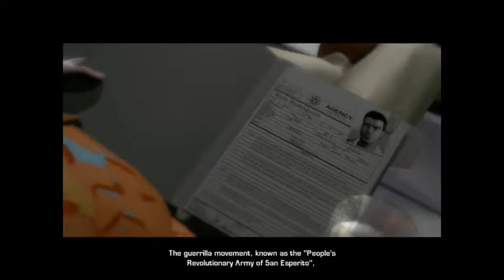Let's Play | Just Cause